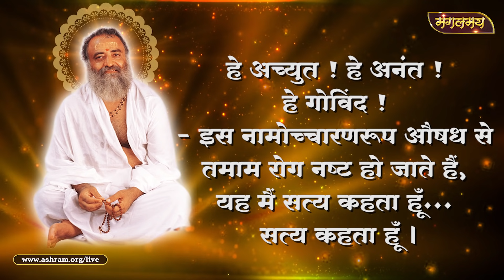कोई दवाई काम न करे जब, ठीक करे यह मंत्र जप | असाध्य रोगों से पायें छुटकारा | Mangalmay Digital | HD